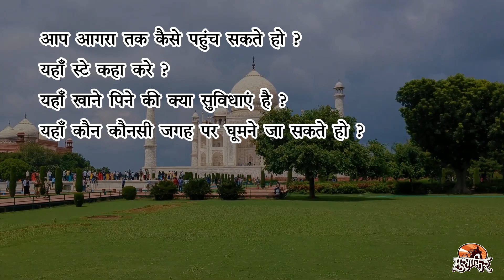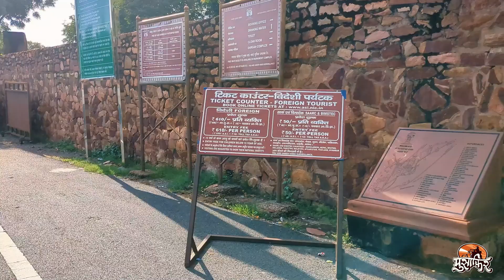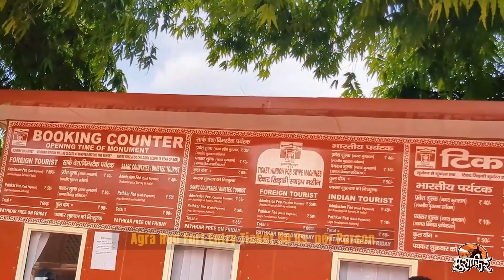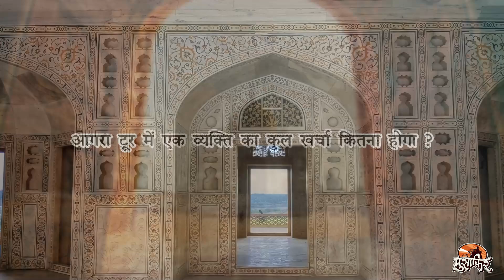Agra Tourist Places | Agra Tour Budget & Itinerary | Taj Mahal Travel Guide 🕌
Planning a trip to Agra? 🕌 In this video, we explore the best tourist places in Agra, including the iconic Taj Mahal, Agra Fort, and Fatehpur Sikri. Whether you’re traveling on a budget or looking for a detailed itinerary, we’ve got you covered! 💼

Discover insider tips on how to plan your Agra tour, the best time to visit, and ways to optimize your travel costs. From transportation options to entry fees, local food, and hotel recommendations, this guide will help you experience the beauty and history of Agra without breaking the bank.

What You’ll Learn:

✅ Top tourist attractions in Agra
✅ Complete 1-day or 2-day Agra itinerary
✅ How to visit the Taj Mahal, Agra Fort, and other landmarks
✅ Budget-friendly travel tips for Agra
✅ Best places to eat and stay in Agra

Whether you’re a history enthusiast or just looking for a memorable experience, this Agra Travel Guide will help make your trip unforgettable!

Watch now and start planning your perfect Agra adventure! 🏞️